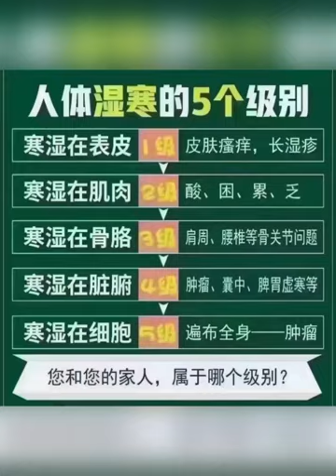자오선 준설, 산부인과, 손발 냉증 하오웬팅 건강보존